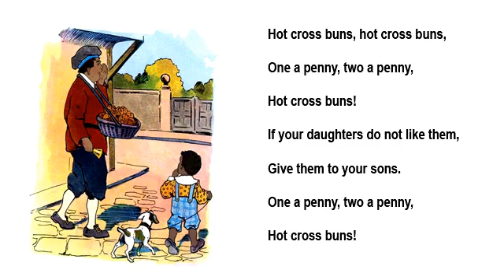Bollos cruzados calientes - Hot Cross Buns